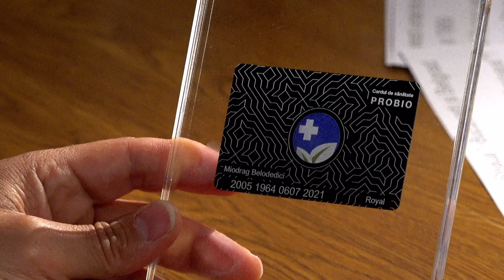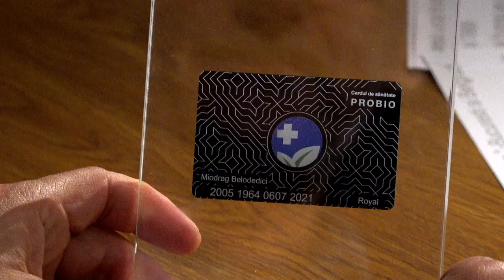Un fotbalist din generația de aur: Miodrag Belodedici | Laivu' lu' Enache #7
🔥 Laivu' lu' Enache Podcast #7 cu Miodrag Belodedici

Regulamentul concursului "Vacanța ta cu troller de la Enache"

SECȚIUNEA 1. ORGANIZATORUL CONCURSULUI
Organizatorul își rezervă dreptul de a modifica sau schimba regulamentul, cu obligația de a anunța publicul în mod oficial, în aceeași manieră în care a fost facută și informarea inițială.
1. Va contacta câștigătorii pentru validarea și colectarea datelor în vederea livrării premiilor
2. Ella icon – sponsorul concursului - va preda premiile câștigătorilor, dupa validarea și identificarea acestora în condițiile stabilite prin Regulament
3. La data acordării premiilor, va legitima câștigătorii și va întocmi un proces  verbal de predare-primire a premiilor. Organizatorul fiind absolvit de orice răspundere ulterioară legată de premiul acordat câștigătorului.

SECȚIUNEA 2. LOCUL ȘI DURATA DESFĂȘURĂRII CONCURSULUI
Concursul se va desfășura în perioada iulie-septembrie, pe pagina de Facebook, Adrian Enache (pagina, nu contul de profil) și pe canalul de YouTube Adrian Enache i
SECȚIUNEA 3. DREPTURI ȘI CONDIȚII DE PARTICIPARE
Concursul este accesibil tuturor persoanelor fizice, indiferent de naționalitate, domiciliu, rasă, sex sau religie, rezidente în Romania, care respectă condițiile prezentului regulament și care urmează indicațiile prezente în acest regulament pentru a-și valida participarea. Participarea la acest concurs are valoare de acceptare integrală, liber consimțită și în afara oricărei constrângeri a prevederilor prezentului regulament. Dreptul de participare aparține în exclusivitate participantului care îndeplinește condițiile impuse de Regulament. Dreptul de participare la concurs este anulat automat în situația în care o persoană furnizează date sau informații false, eronate sau necorespunzătoare în completarea datelor personale. Pentru a putea participa la concurs, participanții trebuie să aibă un cont de Facebook și de YouTube completat cu o adresa de email validă si nume / prenume reale. Dacă nu aveți cont de utilizator vă puteți creea un cont nou, la adresa: http. sau
SECȚIUNEA 3. PROTECȚIA DATELOR PERSONALE
Tuturor participanților le sunt garantate drepturile în conformitate cu Legea 677/2001 pentru protecția persoanelor cu privire la prelucrarea datelor cu caracter personal și liberă circulație a acestor date, respectiv dreptul la informare, dreptul de acces la date, dreptul de intervenție, dreptul de opoziție, dreptul de a nu fi supus unei decizii individuale și dreptul de a se adresa justiției. Organizatorul va utiliza datele personale furnizate de către participanți la înscrierea în concurs exclusiv în scopul anunțării și identificării câștigătorului.
Utilizatorii se pot înscrie în concurs în perioada iulie-septembrie 2021, astfel:
3. Trebuie să lase un comentariu la linkul promovat, specificând fragmentul din emisiune preferat.
Simpla devenire de fan pe contul de Facebook sau de YouTube nu presupune și înscrierea în concurs, este necesară și postarea unui comentariu.
SECȚIUNEA 5. PREMIILE CONCURSULUI
Se vor acorda, ca premii, 6 trollere (câte unul de concurs) de la Ella icon, după cum urmează:
- O data la două săptămâni va fi organizat în perioada iulie-septembrie un concurs prin intermediul căruia va fi acordat câte  un premiu constând în trollere.
SECŢIUNEA 6. DESEMNAREA CÂȘTIGĂTORULUI
Câștigătorii vor fi desemnați printr-un mecanism de selecție aleatorie cu ajutorul site-ului random.org pe pagina de facebook Fiecare concurs se va desfășura în perioda marti-duminică, duminică va fi desfășurat tragerea la sorți.
SECȚIUNEA 7. NOTIFICAREA ŞI PREDAREA PREMIULUI
Câștigătoriilor concursului de pe Facebook și YouTube li se va aduce la cunoștință rezultatul concursului în momentul extragerii astfel: vor fi menționați în video-ul de tragere la sorți și apoi contactați prin mesaj pe Facebook/YouTube. Aceștia sunt obligați să verifice în 48 de ore primirea mesajului și să răspundă cu datele personale și cele de livrare, la acel mesaj.
În cazul în care câștigătorii nu trimit în 48 de ore informațiile solicitate de Organizator sau dacă au furnizat date de contact eronate/ incomplete, premiul se va acorda altui utilizator, ales prin acelasi mecanism.

Dacă participi pe YouTube, în momentul extragerii trebuie să se poată  pe profil că ești abonat la canalul meu. Setează canalul pe Public.